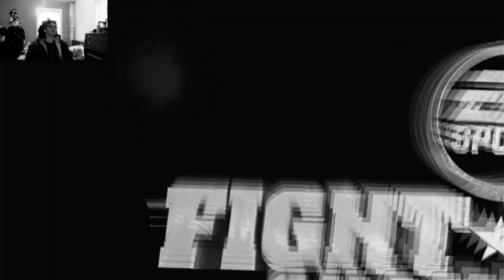I FOUGHT MIKE TYSON (and won) | Fight Night Champion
0:00 intro
0:04 previously on
2:04 tyson fight
8:51 new fight
10:10 training montage
12:08 ali rematch
24:27 outro